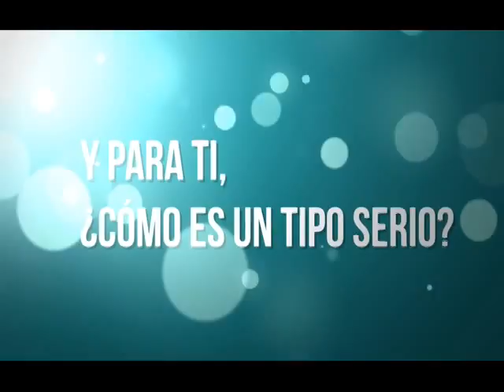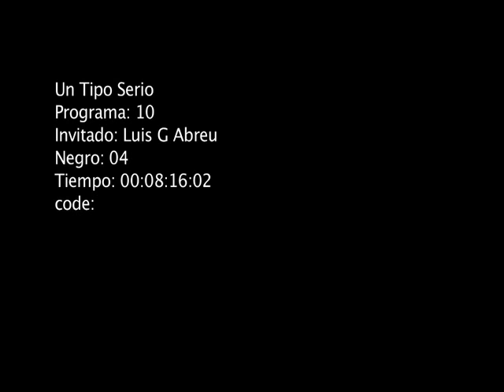Un Tipo Serio - Luis Gerónimo Abreu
Álvaro Pérez Kattar, entrevista al actor y protagonista de telenovelas Luis Gerónimo Abreu.